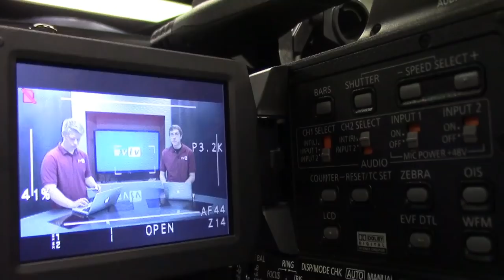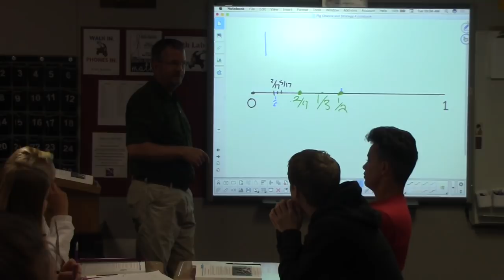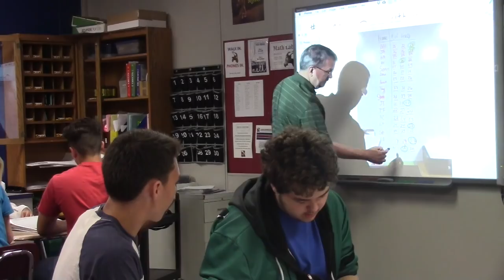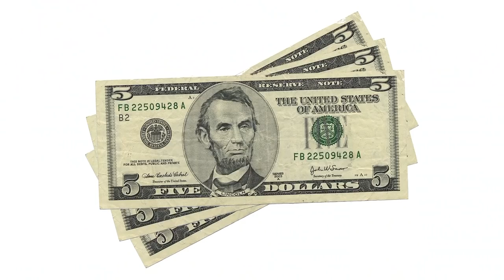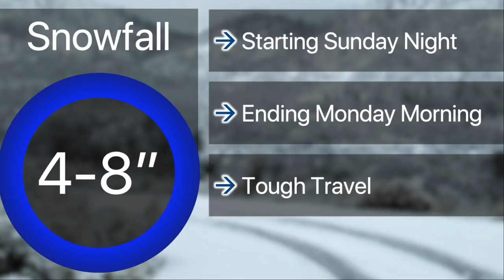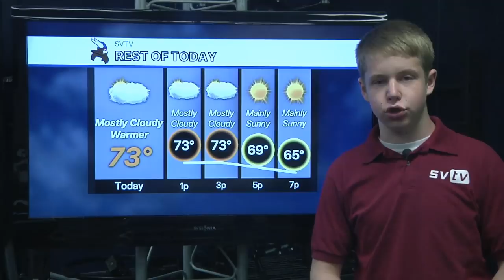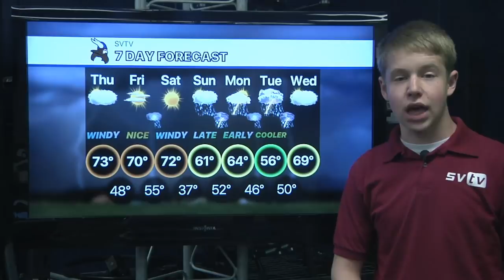4-25-19 SVTV Daily News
Blackman Retiring
Sharpe Fun Day Standup
Anchors: Camryn and Jordan
Graphics: Cooper
Director: Kalor